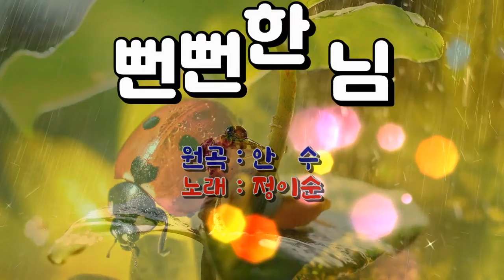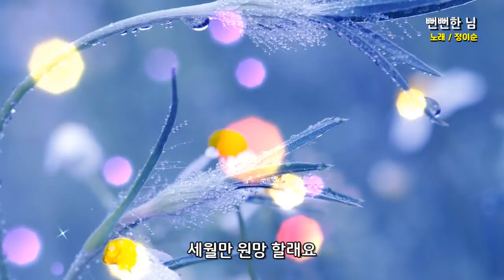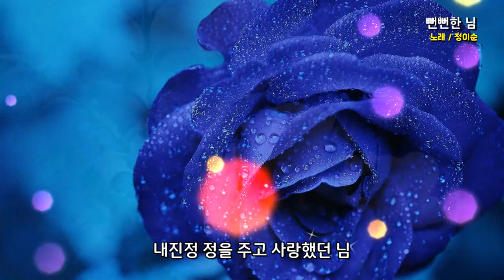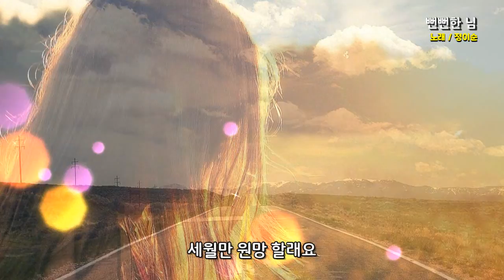( 커버 ) 정이순 - 뻔뻔한 님 (원곡 /안수) 자막가사